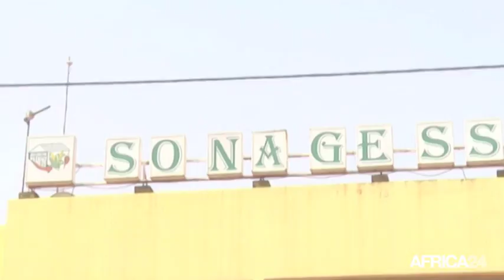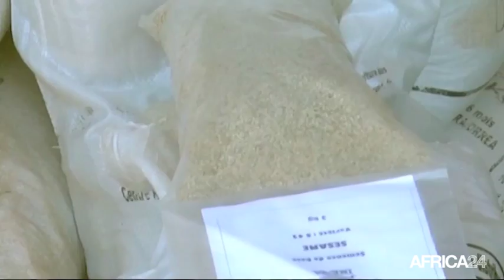DÉCRYPTAGE - Burkina Faso : M. Lompo, Directeur général de la SONAGESS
Burkina Faso,
Le magazine DÉCRYPTAGE fait un focus sur M. Lompo, Directeur général de la SONAGESS ( Société Nationale de Gestion des Stocks de Sécurité Alimentaire) au Burkina Faso. D’après le DG de la SONAGESS, cette société a été Créé en Juin 1994 des cendres de l’Ofnacer (L’Office National des Céréales) et son objectif majeur est de gérer deux stocks de sécurité alimentaire : “le stock national de sécurité alimentaire et celui d’intervention”. Cette société tente par ailleurs de développer de nouvelles stratégies d’appui à la commercialisation des produits locaux par les opérateurs du commerce international. La suite de l’entretien avec Djibril Fofana sur Africa24